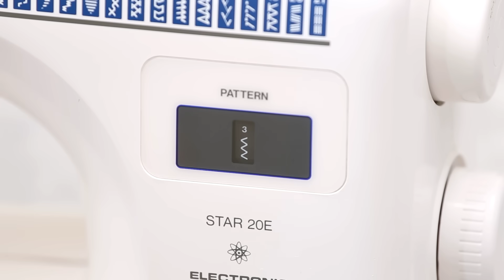How to sew a zipper into a sweater in 5 minutes - so comfortable!